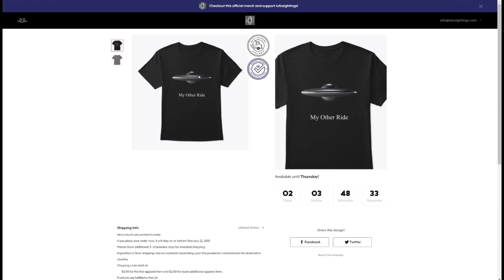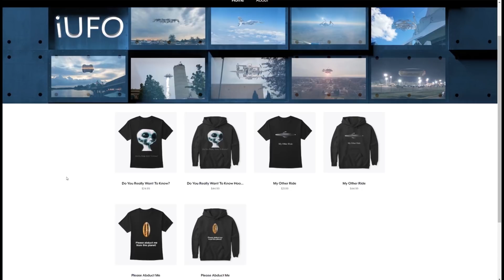UFO Sightings 2019 February 25th Clear UFO Footage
We cannot guarantee all these sightings are 100% authentic. We just have to take the sources word. In the end you be the judge! We are a family friendly channel.